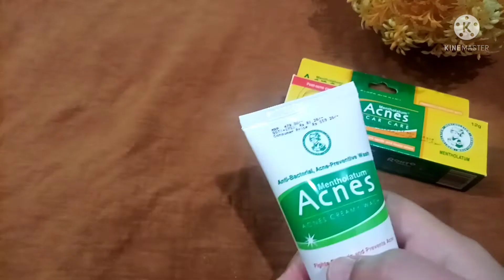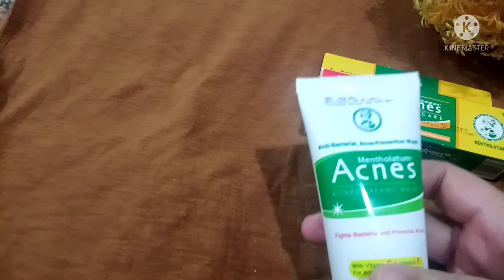remove acne dark spots and scars in just 7 days challenge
Acne scar cream or acne creamy wash Ek bahut hi zabardast products hain jo aapki skin se dark spots acne aur scars ka khatma kar deta hai sirf 7 Dinon mein isse Jind bahut hi Naram Mulayam aur smooth Ho Jaati Hai Ek Dafa istemal Jarur Karen aapko Pasand aaega frends merye channel ko like and subscribe zroor kr den bht shukria...